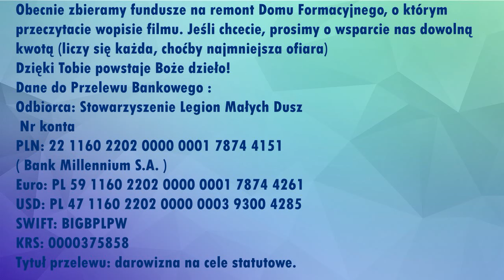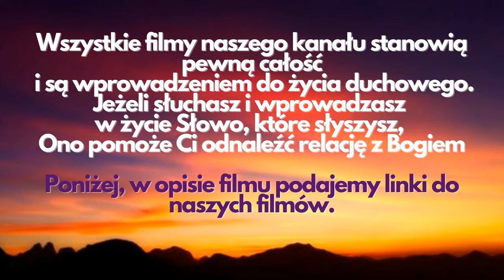Na pierwszym miejscu postaw miłość - nie przegrasz.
Kochani! Dziękujemy, że z nami jesteście, że oglądacie nasze filmy. Wasze wsparcie przez oglądanie, subskrypcję oraz polubienia pod filmami jest pomocne dla rozwoju kanału. Jeśli chcecie, prosimy o wsparcie nas dowolną kwotą (liczy się każda, choćby najmniejsza ofiara) na działalność naszego Stowarzyszenia. Obecnie zbieramy fundusze na remont Domu Formacyjnego, o którym przeczytacie w dalszej części opisu. Dzięki Tobie powstaje Boże dzieło!
Dane do Przelewu Bankowego :
Nr konta PLN: 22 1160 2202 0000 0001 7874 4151( Bank Millennium S.A. ) Euro: PL 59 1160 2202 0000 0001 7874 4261
USD: PL 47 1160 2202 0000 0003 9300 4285
SWIFT: BIG BP LPW KRS: 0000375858
Nasza nieruchomość: Dom Miłości Miłosiernej - YouTube.Niech Dobry Miłosierny Bóg błogosławi to Dzieło, niech osoby zagubione, zniewolone, poranione znajdą tu ocalenie w burzy, która nadchodzi na cały świat.Wspólnota Legion Małych_Dusz serdecznie dziękuje za darowiznę, którą przekazałaś/przekazałeś na działalność statutową naszego Stowarzyszenia. Dzięki temu możemy rozpowszechniać Orędzie Miłości Miłosiernej i nasza wspólnota może wzrastać. Pragniemy docierać z Dobrą Nowiną do coraz większej ilości osób. Pragniemy, aby nasi bracia i siostry doświadczali czułości i ciepła Matki, którą jest Kościół Chrystusowy, a w Nim wspólnota Legion Małych Dusz.

„Legion Małych Dusz” posiada osobowość prawną, KRS 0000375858.
Aby realizować to, co Jezus do nas mówi w Orędziu widzimy, że jest potrzeba, aby Legion w Polsce posiadał dom formacyjny dla małych dusz. Byłoby to miejsce, w którym:- mogłaby mieszkać wspólnota Małych Dusz,- pragniemy trwać na modlitwie przed Najświętszym Sakramentem, rozważaniu Słowa Bożego,- pragniemy głosić Słowo Boże,- pragniemy służyć ubogim duchowo i materialnie. Dlatego kupiliśmy nieruchomość w gminie Zgierz (stara szkoła, 30 lat nieużywana). Koszt remontu i adaptacji tego budynku na nasze potrzeby wynosi około 2,5 miliona złotych (ceny wciąż rosną). Postęp prac związanych z powstawaniem Domu Małych Dusz będzie można zobaczyć na kanale YouTube: Dom Miłości Miłosiernej - YouTube oraz na naszej stronie To Dzieło Bożego Miłosierdzia będzie mogło powstać jeśli będzie wiele osób, które będą chciały zaangażować się i uczestniczyć czynnie w powstawanie tego domu oraz jeśli wpłaty będą systematyczne.
Niech Dziecię Jezus błogosławi Tobie i Twoją rodzinę, napełnia cię pokojem, który świat dać nie może. Maryja, Niepokalana Matka Jego niech mocno przytuli Cię i nosi nieustannie w swoim Niepokalanym Sercu. Szczególnie polecamy Dobremu i Miłosiernemu Bogu każdego darczyńcę. W Twojej intencji sprawuję Eucharystie. Małe Dusze trwając na modlitwie, proszą o potrzebne łaski dla Ciebie. Dobry Bóg błogosławi Tobie i Twojej rodzinie. W imieniu Zarządu i całej wspólnoty Legion Małych Dusz Ks. Grzegorz Nowak Moderator wspólnoty Legion Małych Dusz. Dziękujemy za wsparcie duchowe i finansowe budowy Centrum Formacji Małych Dusz. Jeżeli Bóg pozwoli chcemy, aby ta nieruchomość służyła również uchodźcom z Ukrainy. Na nowym naszym kanale: Dom Miłości Miłosiernej - YouTube będziemy przekazywać informacje o postępie prac w naszym domu. Zapraszamy!Nasza strona: Legion Małych Dusz - Orędzie Miłosiernej Miłości Do Małych Dusz